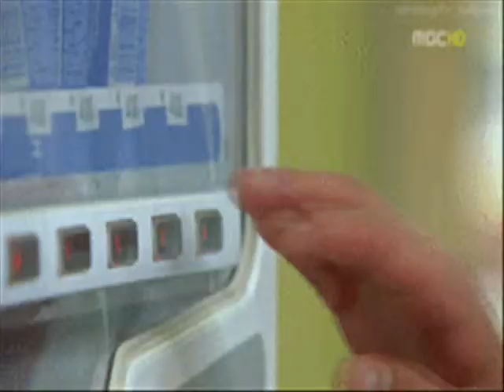Tu Misterioso Alguien OST (Colors of the Heart)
.Con quien se quedara Larisa ???
.Geun Suk dejara escapar esta oportunidad ???
.Baek Seung Jo dejara a Larisa finalmente por Min Hyo Rin???
.Min Hyo Rin dejara escapar a Seung Jo

Sipnosis:

En un colegio lujoso y muy famoso "High school Dankook" se producirán grandes cambios en este año, nuevos compañeros nuevos amigos y nuevos amores cambiaran el ambiente a cerezo.

La historia comienza cuando Larisa Bakurova una chica extranjera, viaja a corea para c
onocer a su prometido sur coreano. Cuando llega descubre nuevas amistades y el reto del amor pero por de gracias de la vida decide regresar a regresa a Inglaterra  su tierra natal. Al enterarse de que Baek Seung Jo tiene un accidente en moto decide volver rápidamente. En el transcurso de la historia de los demás personaje también encontraremos desafíos en el amor y de lo que realmente no desee o de lo que le es importante para ellos en la estapa de sus vidas...¿quien dijo que enamorarse era fácil?